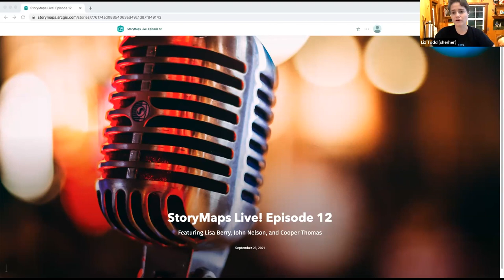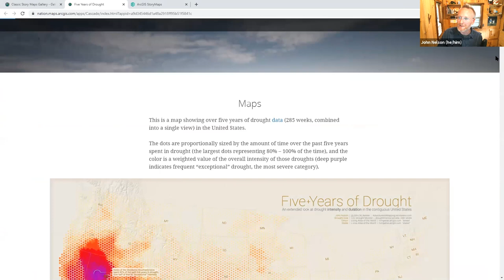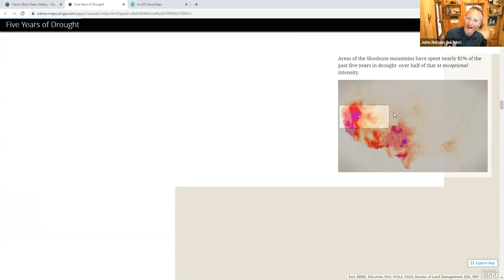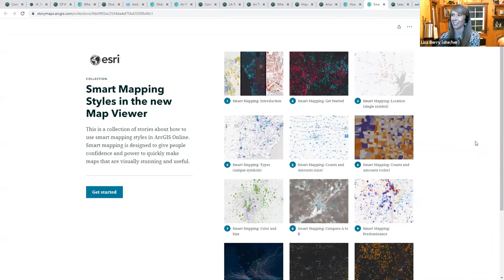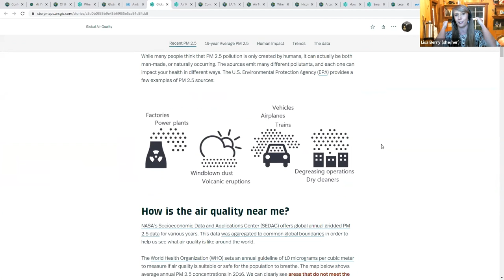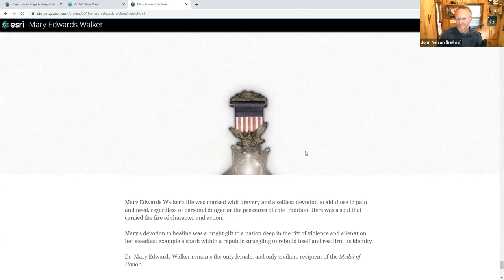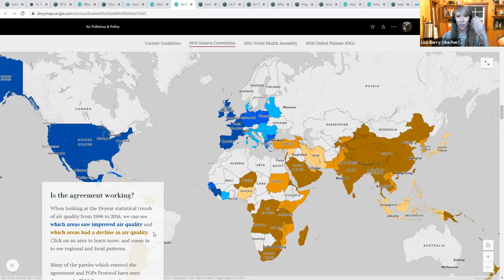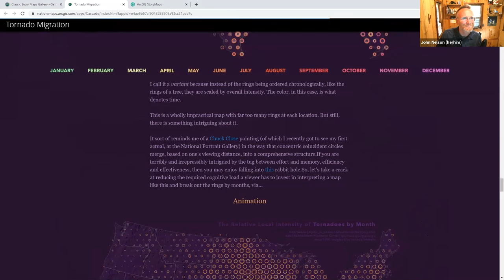StoryMaps Live: September 2021 Featuring John Nelson and Lisa Berry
Check out the twelfth episode of StoryMaps! Live: Meet the Esri Experts! In this video you'll hear from our panelists John Nelson and Lisa Berry, moderated by Cooper Thomas.
Here are the highlights from our September 2021 webinar:

We discussed why are maps such effective narrative devices, the intersection of data and storytelling, and the role maps can play in stories

Lisa demonstrated the Map Viewer and how interactive maps help her tell stories. We also talked about the time and place for static and interactive maps and how both impact your narrative differently

Cooper, Lisa, and John answered audience questions about different aspects of storytelling, data visualization, and storytelling.